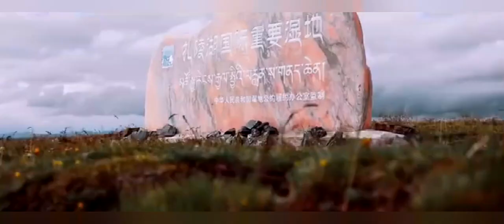The Huang He River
The Yellow River, located in the northern region of China, is one of the world's longest rivers and the second longest river in China. This film describes the scenery from its origin to entering the sea